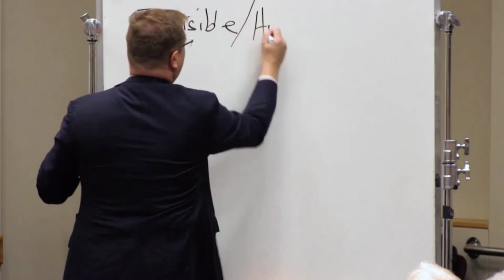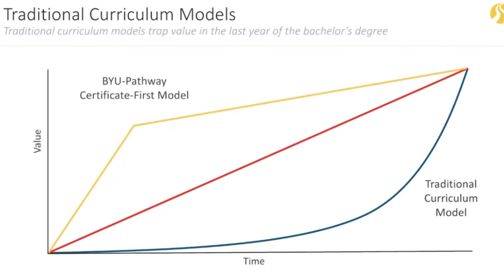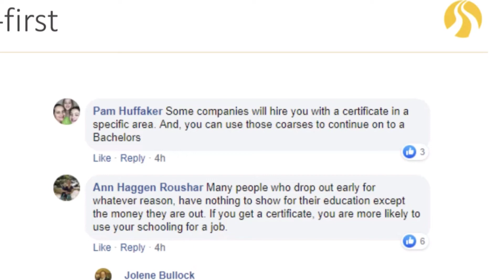July 2019 Missionary Webcast w President Gilbert Trailer 1080p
A 3-minute video of excerpts taken from the July 2019 Missionary Webcast with President Gilbert.